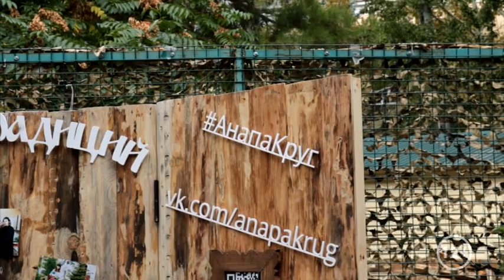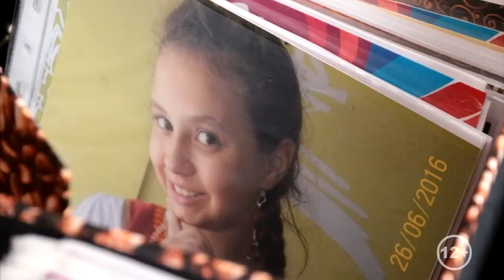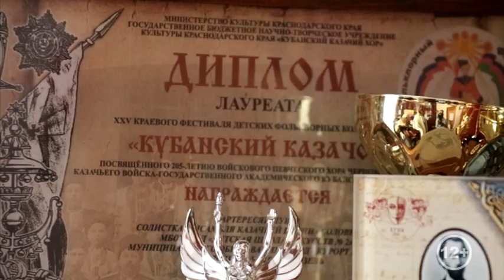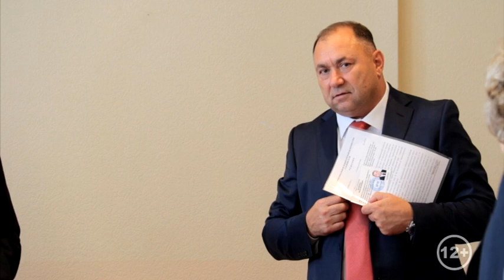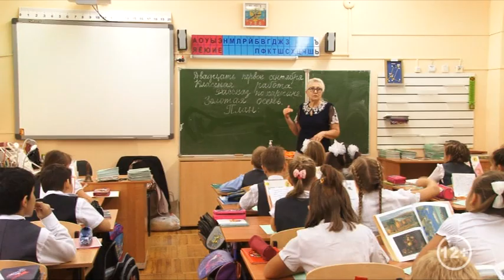Новости "Анапа Регион" от 26 сентября 2016 года